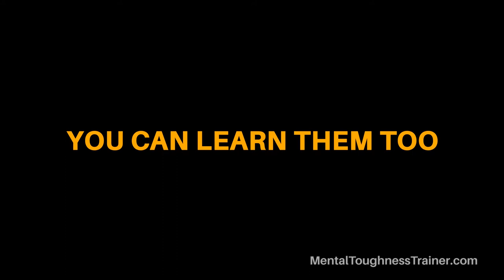How To Be a Clutch Player In Sports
The best clutch athletes in the world such as Tom Brady, Lionel Messi, Reggie Jackson, Michael Jordan, Patrick Roy all have one thing in common that makes them great in championships. Here's the secret. Part 1 of 6 of a series to perform under pressure.